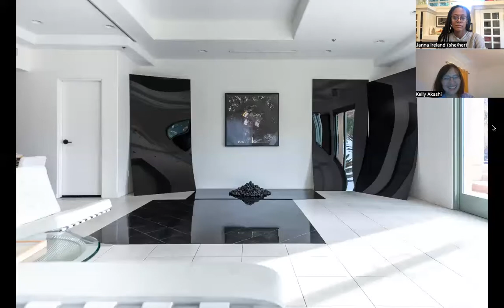Photography Expanded: Jovan C. Speller, Kelly Akashi, Cole M James, Janna Ireland